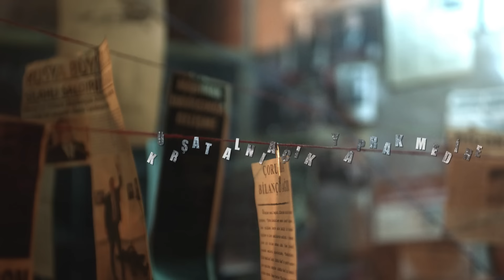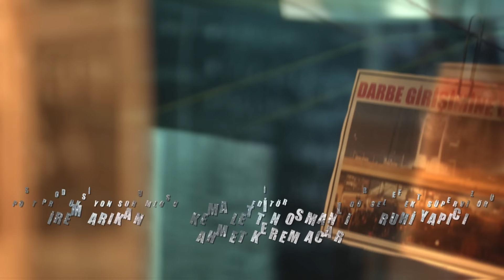Сериал Одинокий волк — 2 серия | Любимый турецкий сериал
Маленький Йигит был свидетелем убийства своих родителей и сам чудом выжил. Он был спасен волком и позднее взял другое имя – Алтай Куртоглу, что означает «сын волка». Годы спустя Алтай выступает в боях в клетке и встречает Эсру, которая просит его помочь найти её дочь. Эта история заставляет парня исследовать своё прошлое и тайны своей семьи.